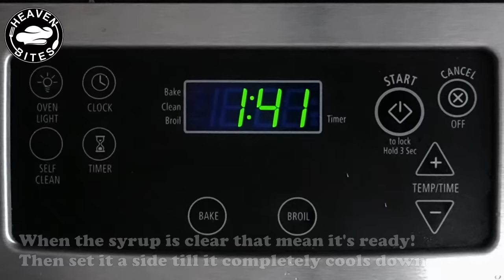Easy and Fast Homemade traditional Baklava Recipe that melt in your mouth. Ramadan/Eid Sweet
Best Homemade traditional Baklava Recipe that is easy to make and the taste is incredible.
Baklava or Baklawa is very famous Arabic and Mediterranean sweets that is made of layered dough sheets filled with pistachio and soaked with sugar syrup. The sugar syrup can be flavored with your choice of rosewater cinnamon and cloves or cardamom.
It is a very popular recipe in Muslim countries specially in the Holidays and Ramadan.
They are the best sweet to serve to family and friends and taste great with cup of Turkish/Arabic Coffee.
This recipe will show how to make the Rolled Baklava Recipe version rather than the layered one.

Baklava Rolls Ingredients:

Makes 48 Rolls

1 Pkt/ (1 lb) 454g Phyllo/Fillo dough
1 1/4 cup Melted butter
2 Tbsp powdered sugar
1/2 Tbsp grounded cardamom
200g Unsalted Pistachio Nuts, grounded
 (Or you can use any unsalted kind of nuts you like, Walnuts, Cashews, or Almond)
1/2 to 3/4 cup of sugar syrup

Sugar Syrup Ingredients:
1 cup water
2 cups Sugar
1 tsp lemon juice

If you liked this video, please help the channel:

Like the video! 👍 - It will help the channel for growth.
WRITE a comment or ask about the recipe. I will be more than happy to answer you.